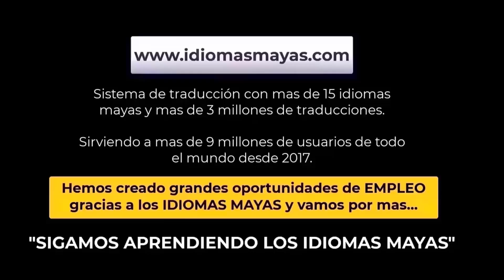Medidas de capacidad en Q'eqchi'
Este video les guiará en cómo se escribe y pronuncia los nombres de las Medidas de Capacidad en Q'eqchi'.